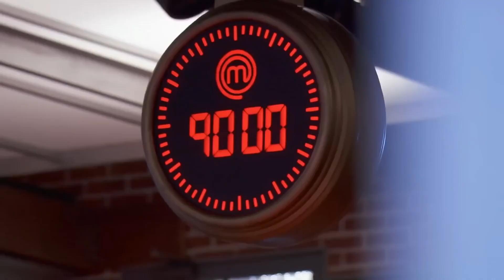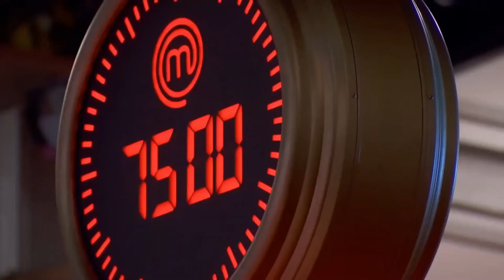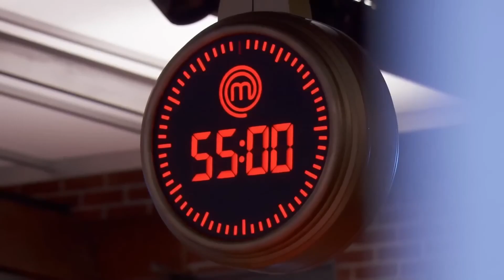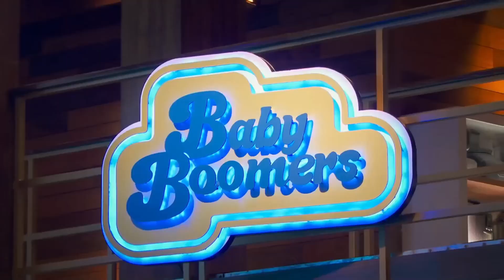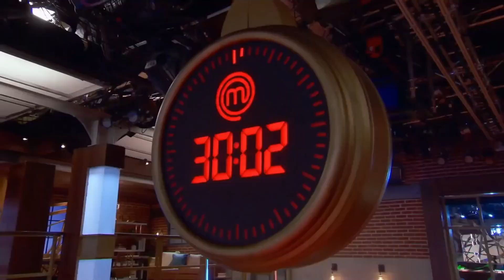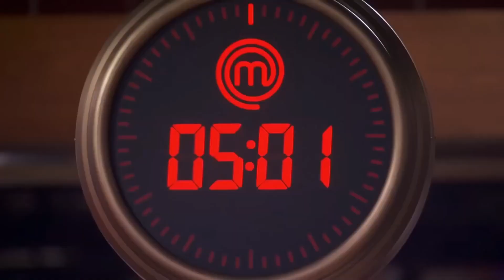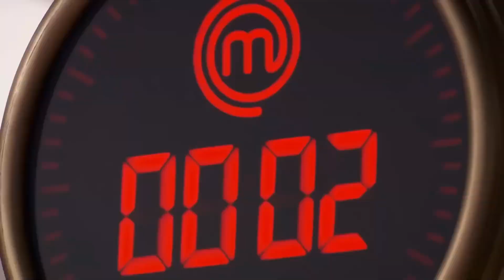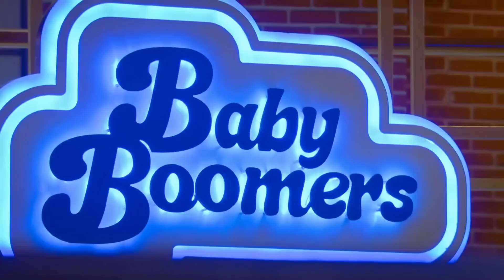MasterChef US Season 14 Episode 08 HD